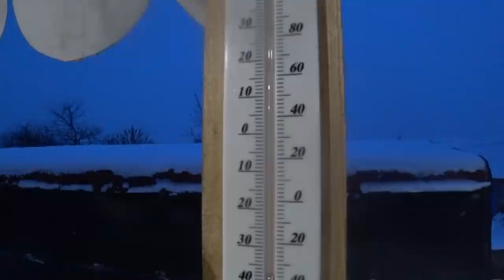ЗАКОПТИЛИ КАБАНА ,цены МЯСО, САЛО, БАЛЫК, мизерные